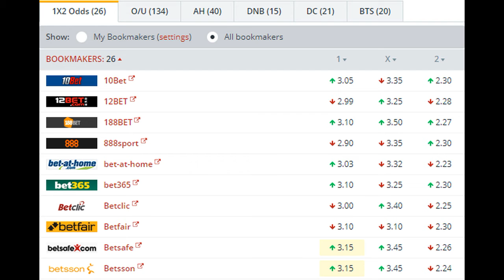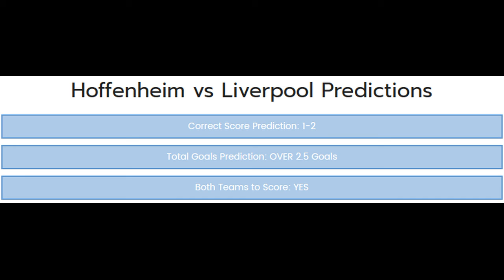Hoffenheim vs Liverpool BETTING TIPS (15-08-2017)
RB Leipzig may have stolen the show in the Bundesliga last season with their surprise 2nd place finish, but Hoffenheim’s achievement was incredible, despite the lack of mentions in the media.

The small club, who were plying their trade in the 6th tier at the turn of the century, managed their best ever season as they finished 4th in the table. Their previous highest was 8th to be fair, but they are more used to finishing in the lower portion of the table rather than qualifying for European football for the first time in their history.

The automatic qualification to the Champions League playoff round will have relieved them, but they were probably hoping to draw some less prestigious opponents. Liverpool are historic giants of European football, winning the trophy five times in their history, including the famous night in Istanbul. To put things into perspective, as Steven Gerrard inspired Liverpool to a dramatic comeback against AC Milan, Hoffenheim were gearing up for a 4th place finish in Germany’s fourth tier.

Germany’s domestic season isn’t in full flow yet, with Hoffenheim’s 1-0 win in the DFB Pokal being their first competitive match since last season at the weekend. The Bundesliga starts again next weekend though, so they will be fully ready for this match.

Liverpool kicked their Premier League season off with a thrilling, but a little disappointing, 3-3 draw away to Watford on Saturday. This followed on from a very promising pre-season campaign, but it’s clear there are still huge problems with their defence.